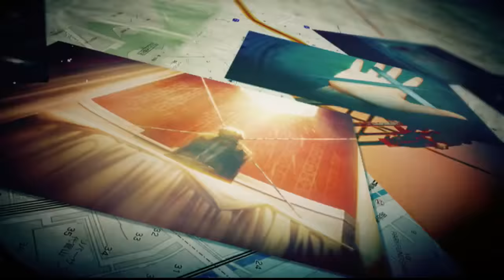Chaos;Child - Opening Intro #2 (PS Vita)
One of the opening videos from Chaos;Child (English version). I believe this is the intro from the Japanese Xbox One version.

Captured on my PlayStation TV.